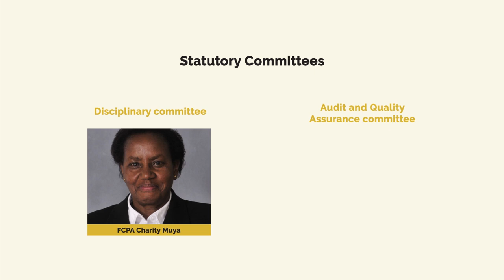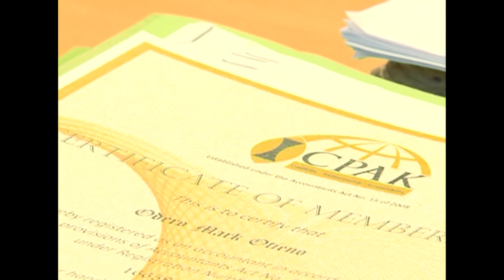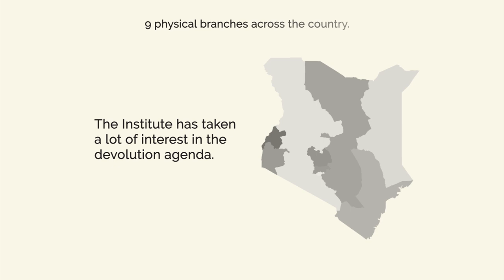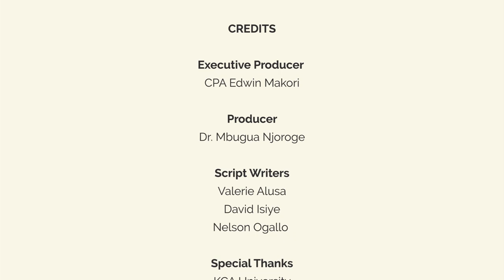ICPAK Corporate Documentary 2019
We take this opportunity to share with you our journey of upholding public interest through ensuring high-quality services in the accountancy profession. This is ICPAK at a glance!